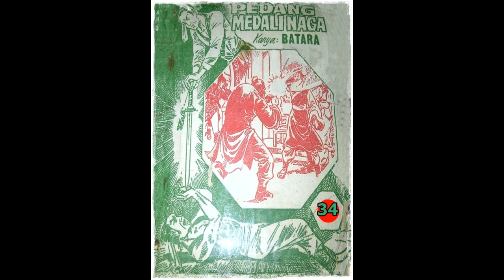Seri Cerita Silat Pedang Medali Naga Jilid 34